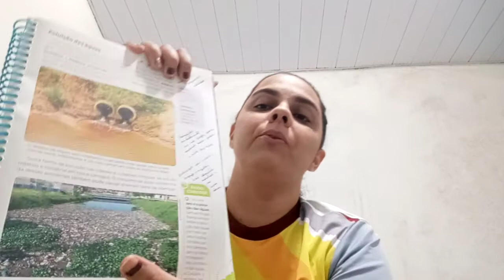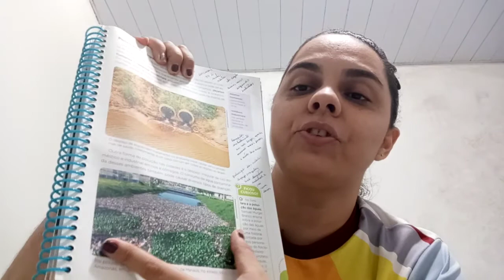3 ano Geografia, Poluição das águas 14/12/2020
3 ano Geografia, Poluição das águas 14/12/2020